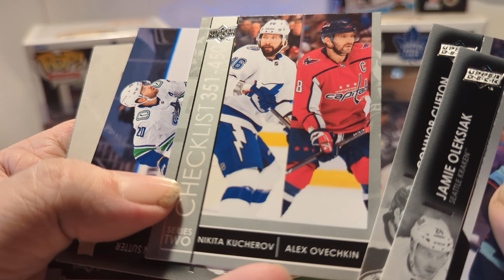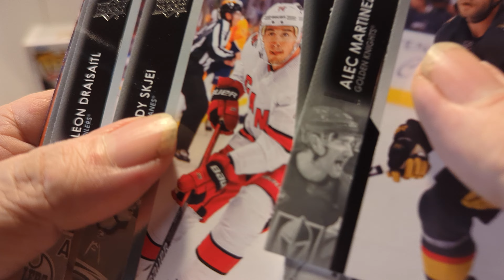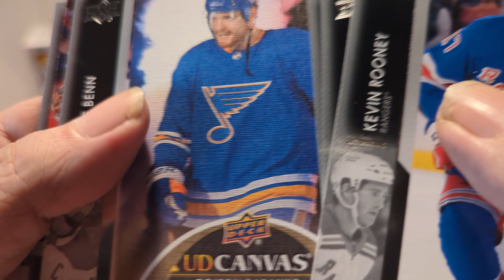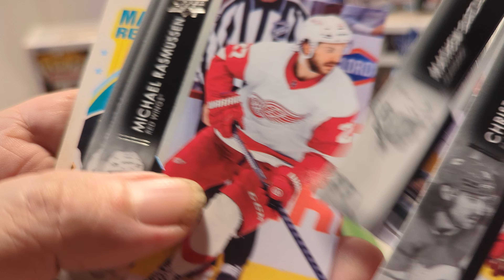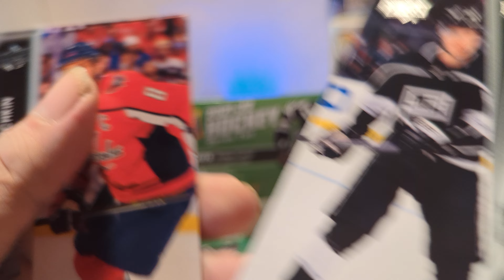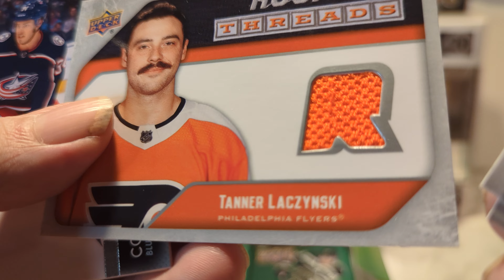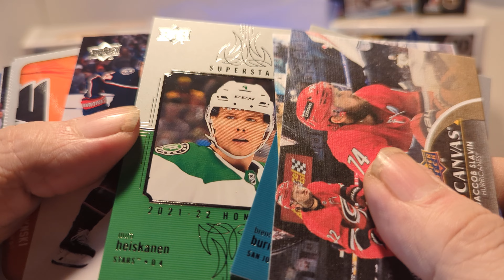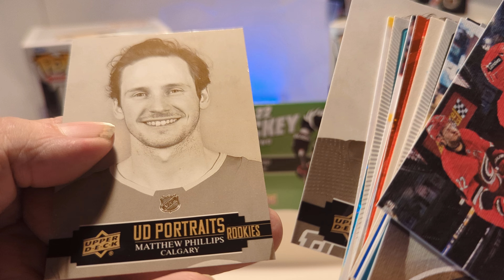Is there a Seider in this box? Opening a 2021-22 Upper Deck Series 2 Retail Box.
Send Mail to: Scruffybear.ca
                         229 MacIver Blvd
                         Newmarket, Ont
                         L3X 1Y6